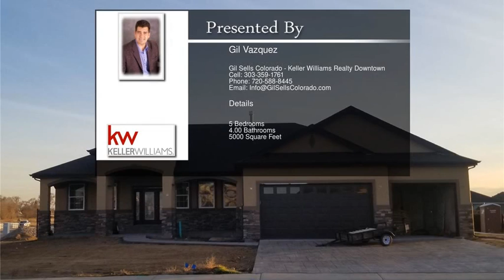1596 Belair Court Fort Lupton CO 80621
1596 Belair Court  Fort Lupton CO 80621

New Ranch Style home in the hidden Appel Farm Subdivision in Fort Lupton Colorado. This great property is completed by nd oversized 3 car garage. A must see. Great opportunity in a discover gem in the east north corner of the metro Denver Area, with a close proximity to the airport and shops as well as the unstoppable growth of Real Estate with the feeling of a small town community and the sociability of a near by Recreational Center. 5 bedrooms counting the finish basement and as one of the best in the neighborhood is a property that you don't want to miss. Will be available to move in as soon as the details are finalized.